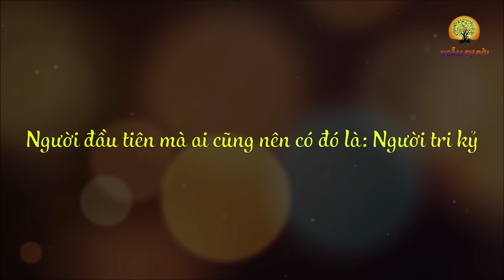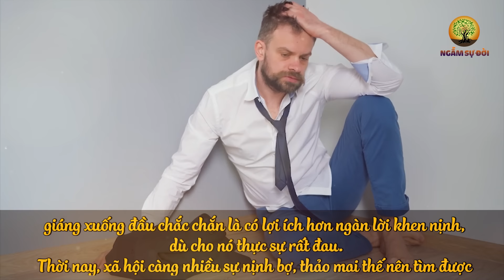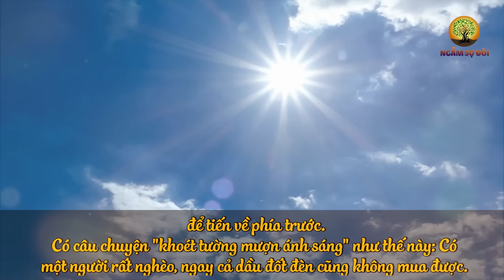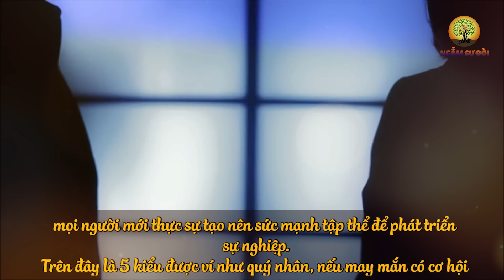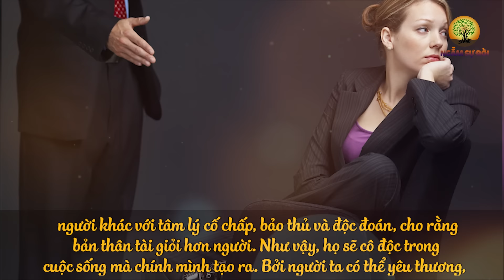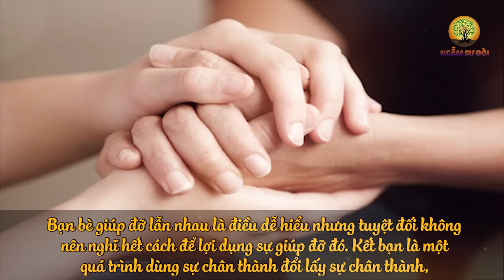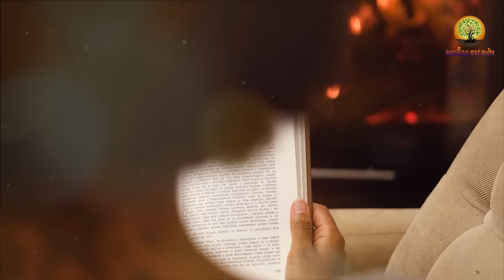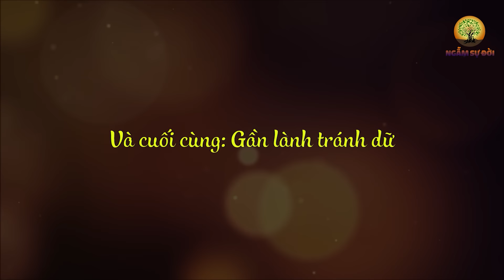Sống ở đời nếu có thể GĂP ĐƯỢC 1 trong 3 người này chứng tỏ bạn CỰC KỲ MAY MẮN | Ngẫm Sự Đời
- Biên tập nội dung: Lê Vy
- Dựng video: Phương Thảo
- Giọng Đọc: Thùy Duyên